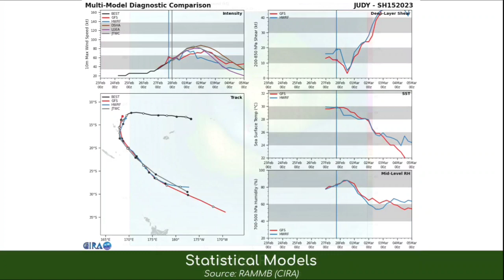Tropical Storm JUDY | Video Update 1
JUDY continues to strengthen as it approaches Vanuatu. Very high amounts of rainfall expected, especially on the nation’s easst side. JUDY is also expected to achieve a Category 2 (SSHWS) peak.

Tropical Storm JUDY
Winds: 65 mph, 100 kph
Pressure: 987 mb
Location: 14.0S, 168.8E
Movement: WSW at 4 mph, 6 kph

Keep in mind, this video is not all official, and storm estimates may differ from official estimates!

This channel is here to track and keep you updated on tropical cyclones as they occure around the world.